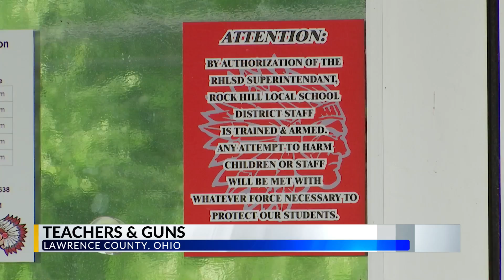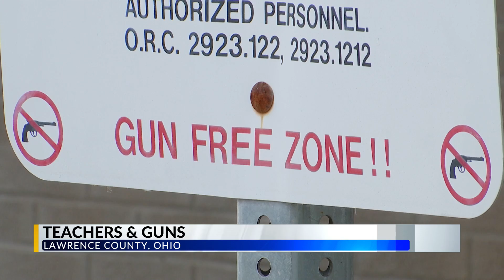Rock Hill Schools lead the way in arming staff; parents feel kids are protected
Following the mass shooting at a Texas elementary school that left 21 people dead, other state legislators are taking a second look at their laws restricting concealed firearms in schools.